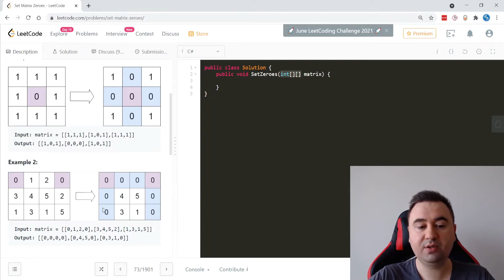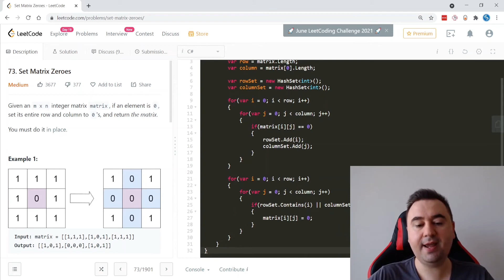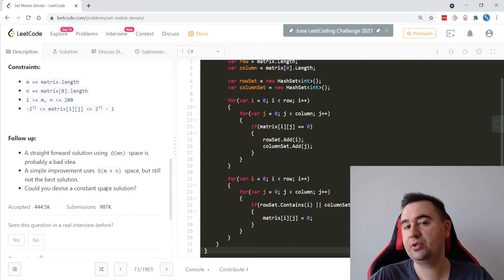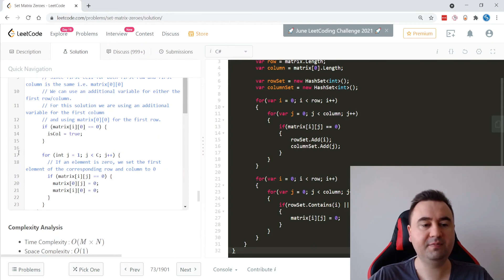Amazon Mülakat Sorusu - 73. Set Matrix Zeroes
LeetCode içerisinde bulunan "Set Matrix Zeroes" sorusunun açıklaması ve çözümü. Bu soruda size verilen m * n matrisi içerisinde, eğer bir eleman 0 ise, o elemanın ait olduğu tüm satır ve sütunları da 0 yapmanız isteniyor.

► LeetCode 73. Set Matrix Zeroes

00:00 | Intro
00:15 | Sorunun açıklaması
02:29 | Çözümün kodlanması
07:41 | Outro

► Problem açıklaması:

Given an m x n integer matrix matrix, if an element is 0, set its entire row and column to 0's, and return the matrix.

You must do it in place.

Input: matrix = [[1,1,1],[1,0,1],[1,1,1]]
Output: [[1,0,1],[0,0,0],[1,0,1]]

Input: matrix = [[0,1,2,0],[3,4,5,2],[1,3,1,5]]
Output: [[0,0,0,0],[0,4,5,0],[0,3,1,0]]

Constraints:

m == matrix.length
n == matrix[0].length
1 lessEqual m, n lessEqual 200
-2^31 lessEqual matrix[i][j] lessEqual 2^31 - 1

Follow up:

A straightforward solution using O(mn) space is probably a bad idea.
A simple improvement uses O(m + n) space, but still not the best solution.
Could you devise a constant space solution?

Destek